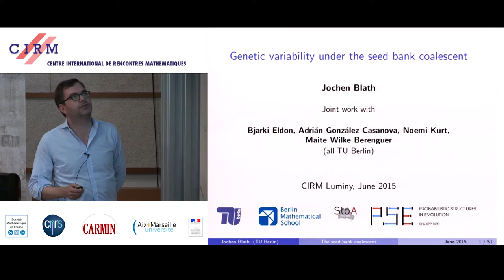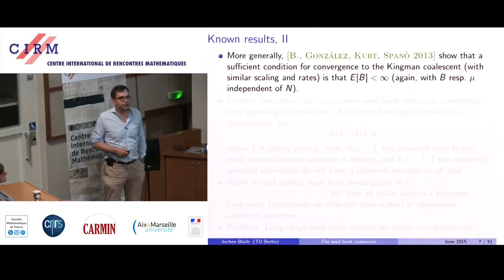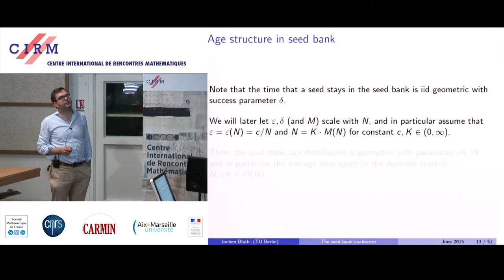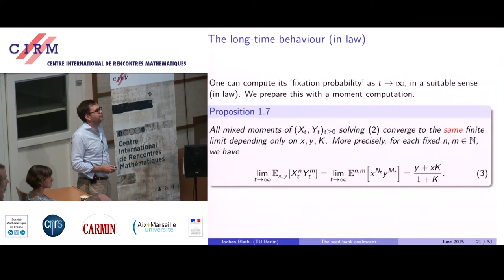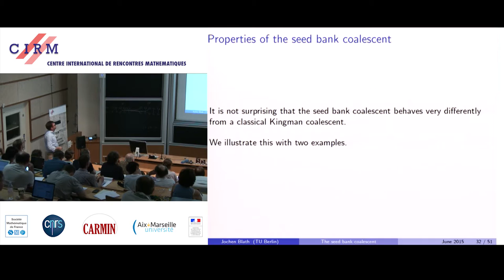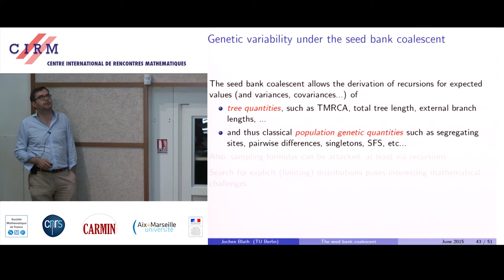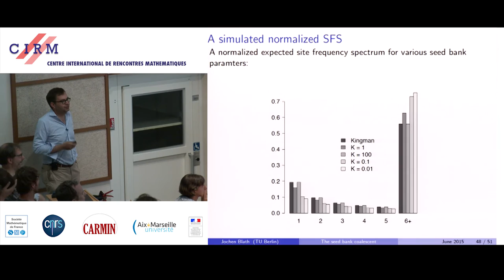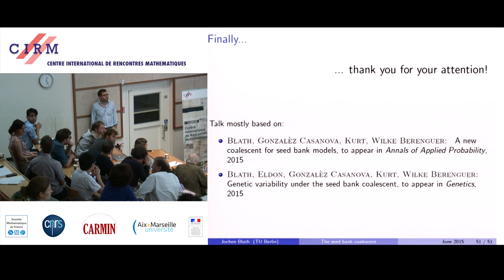Jochen Blath: Genetic variability under the seed bank coalescent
We analyse patterns of genetic variability of populations in the presence of a large seed bank with the help of a new coalescent structure called seed bank coalescent. This ancestral process appears naturally as scaling limit of the genealogy of large populations that sustain seed banks, if the seed bank size and individual dormancy times are of the same order as the active population. Mutations appear as Poisson process on the active lineages, and potentially at reduced rate also on the dormant lineages. The presence of 'dormant' lineages leads to qualitatively altered times to the most recent common ancestor and non-classical patterns of genetic diversity. To illustrate this we provide a Wright-Fisher model with seed bank component and mutation, motivated from recent models of microbial dormancy, whose genealogy can be described by the seed bank coalescent. Based on our coalescent model, we derive recursions for the expectation and variance of the time to most recent common ancestor, number of segregating sites, pairwise differences, and singletons. Commonly employed distance statistics, in the presence and absence of a seed bank, are compared. The effect of a seed bank on the expected site-frequency spectrum is also investigated. Our results indicate that the presence of a large seed bank considerably alters the distribution of some distance statistics, as well as the site-frequency spectrum. Thus, one should be able to detect the presence of a large seed bank in genetic data. Joint work with Bjarki Eldon, Adrián González Casanova, Noemi Kurt, Maite Wilke-Berenguer.

Recording during the thematic meeting: "Probability and biological evolution" the June 18, 2015 at the Centre International de Rencontres Mathématiques (Marseille, France)